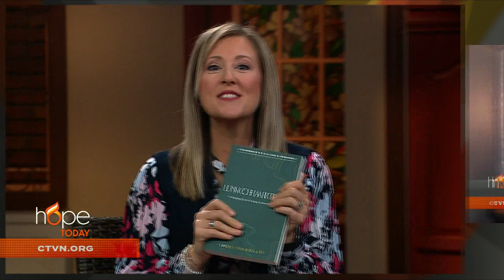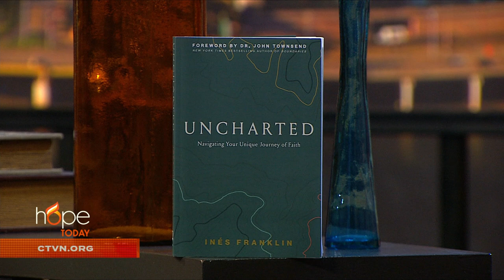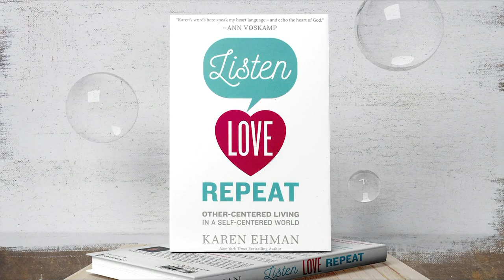Hope Today: Surrender your craving for control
Learn to surrender your craving for control and embrace your unique faith journey. Bible teacher and author Inés Franklin shares how the struggles of life and our own desire for control complicate the life we're supposed to be leading. She shares lessons she learned on her own journey and provides hope for those who are still finding their way.

"Uncharted: Navigating Your Unique Journey of Faith"